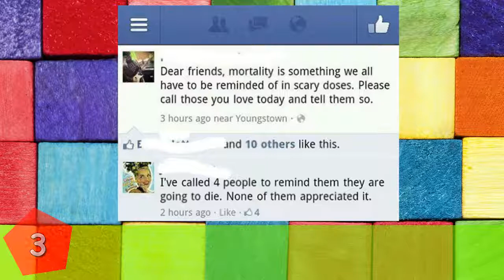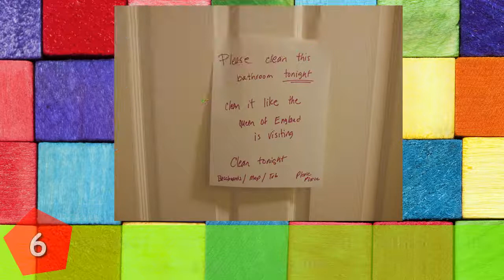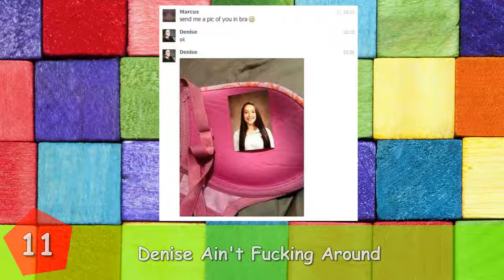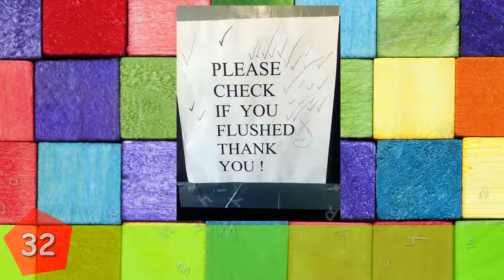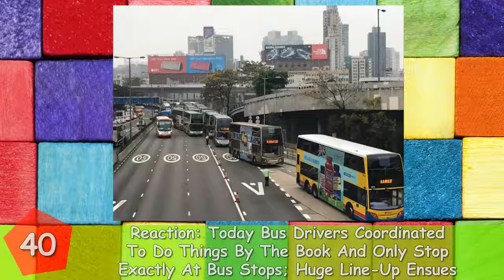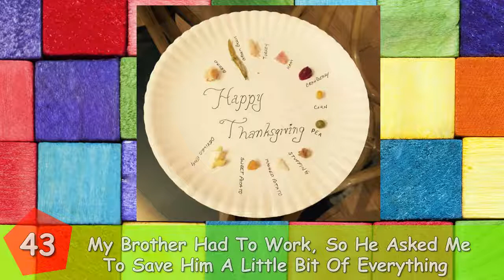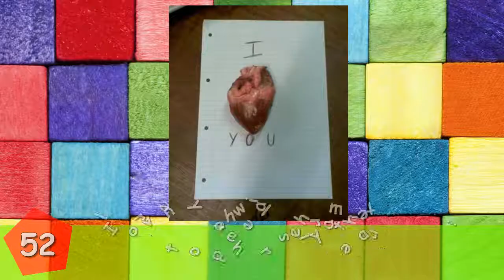7+ People Who Followed The Rules Too Literally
7+ People Who Followed The Rules Too Literally
In a world where we're constantly being told what to do, it's often tempting to rebel against the system and stop doing as we're instructed. But as you can see from this hilarious list, there's another, more subtle way to fight back against the establishment. How? By following the rules as literally as possible! Don't know how? Then scroll on for some covert anti-establishment inspiration. Don't forget to vote for the funniest!

Help 😄Funny Legion😄 to Reach Goal of 200,000+ Subs!! 😄TankQ😄